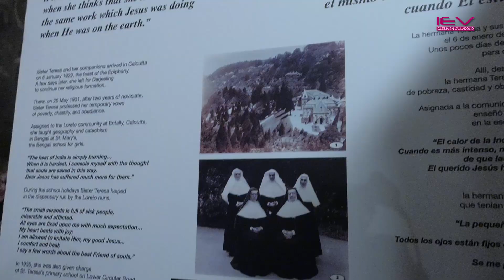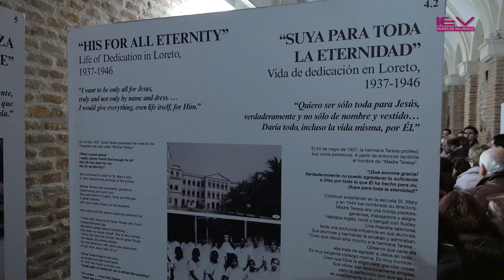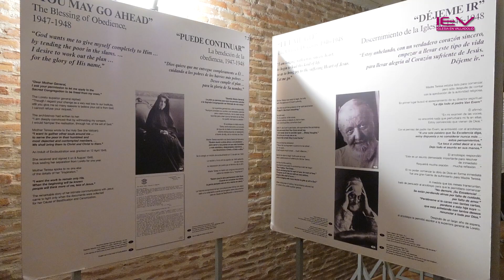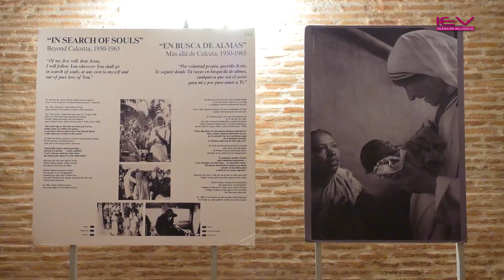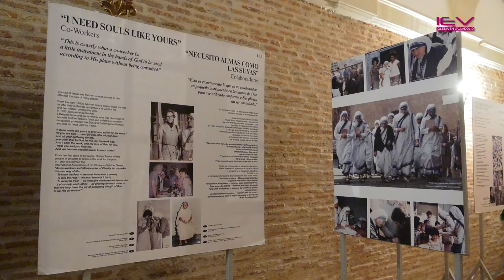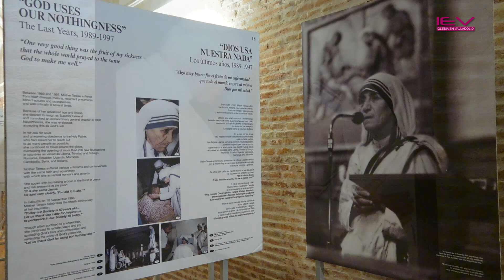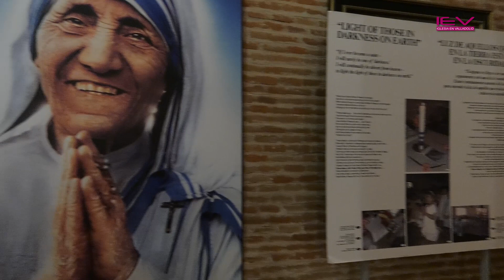Vida y espiritualidad de Madre Teresa de Calcuta _ Medina del Campo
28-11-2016 - Con motivo de la reciente canonización de la Madre Teresa de Calcuta, la localidad vallisoletana de Medina del Campo pudo conocer su obra y mensaje a través de una exposición didáctica y conmemorativa titulada “Vida y espiritualidad de Madre Teresa de Calcuta”,  tras recorrer diferentes ciudades y diócesis de toda Europa.

 La presencia del Sr. Cardenal D. Ricardo Blázquez, Arzobispo de Valladolid, es muestra de la importancia del carisma de Santa Teresa de Calcuta para la Iglesia y para la humanidad entera.

Recordemos estas palabras de Madre Teresa de Calcuta: “Sabemos que nuestro trabajo es una gota en el océano, pero al océano, sin nuestra gota, le faltaría algo”